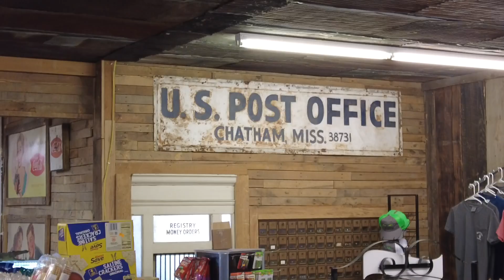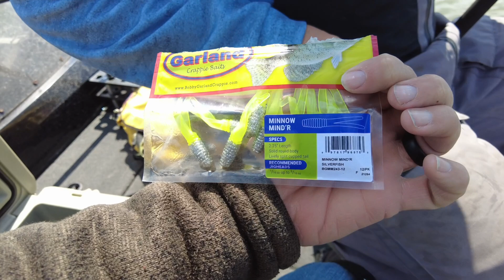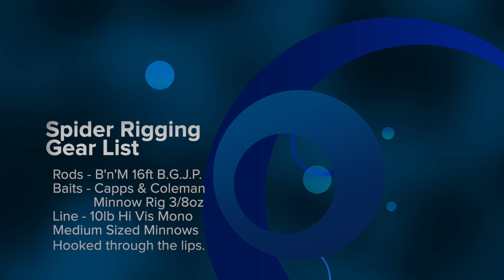How to Spider Rig with Livescope John Lee Fish Eat Live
John Lee utilizes forward facing sonar and his Power Pole braking system to help him sore lip giant Lake Washington, Mississippi Crappie.